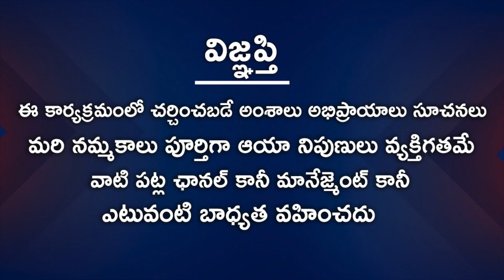వివాహ పొంతన ఎలా చూడాలి? | Marriage Compatibility in Telugu | Konala Bhagyalakshmi Reddy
Watch వివాహ పొంతన ఎలా చూడాలి? | Marriage Compatibility in Telugu.

Guest: Konala Bhagyalakshmi Reddy (Astrologer)
Anchor: Chandana
Producer: Rajasekhar Annabhimoju
Editing: Ramachandra Reddy
Cameraman: Ganesh